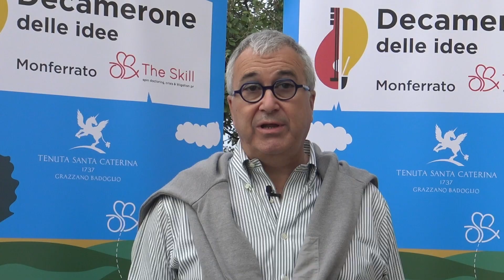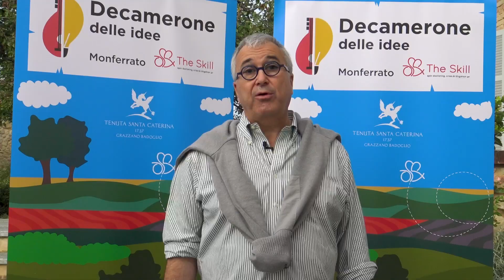Decamerone delle idee 2023 – Francesco Tufarelli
“Ci stiamo avviando verso una stagione europea particolarmente impegnativa: sul fronte nazionale siamo impegnati nella spesa del PNRR e sull’impiego dei fondi della programmazione ordinaria. La seconda sfida è quella delle elezioni europee che dovranno essere affrontate tramite una comunicazione equilibrata in cui le tematiche devono essere unicamente quelle comunitarie”. Al Decameronedelleidee, organizzato alla Tenuta Santa Caterina - Winery & Relais, c’era anche Francesco Tufarelli, già segretario generale del Consiglio Nazionale dell'Economia e del Lavoro (CNEL) e dirigente di Palazzo Chigi: ecco il suo commento sullo scenario europeo dei prossimi mesi.